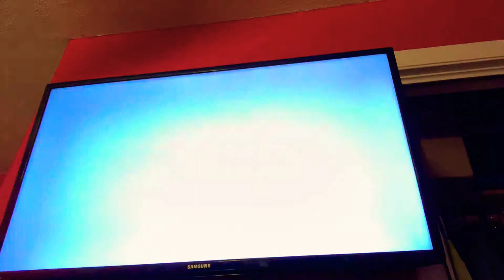Super smash bros